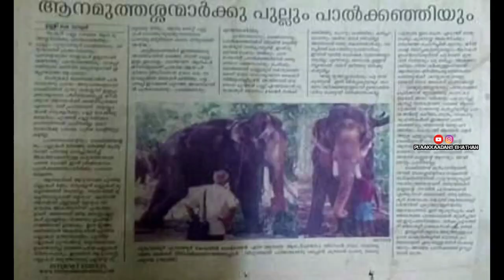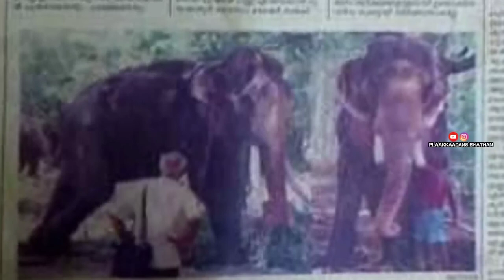തിരുവമ്പാടി വലിയ ചന്ദ്രശേഖരൻ😍|thiruvambadi valiya chandrashekharan|story|aana #2023